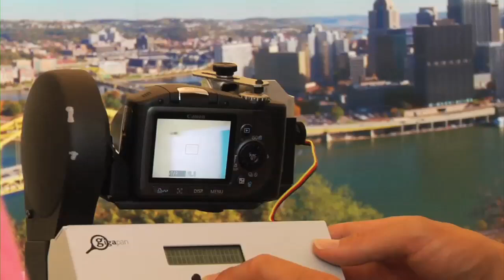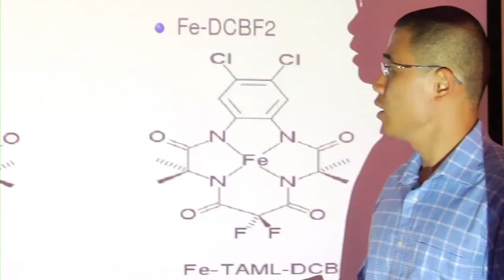A quick introduction to Carnegie Mellon